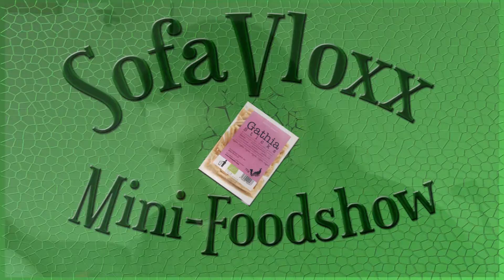#26 Gathia Sticks von Baba Laffa - SofaVloxx Mini Food Show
In der Mini Food Show präsentieren Flo und Matze interessante Produkte aus dem Lebensmittelbereich.
Heute: Gathia Sticks von Baba Laffa